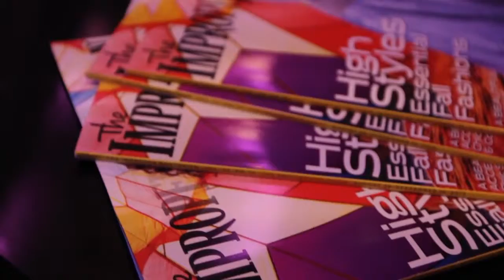Crimes of Fashion 2013